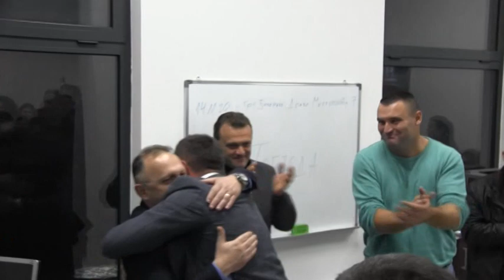LJUBIŠA PETROVIĆ NOVI GRADONAČELNIK BIJELJINE 16 11 2020